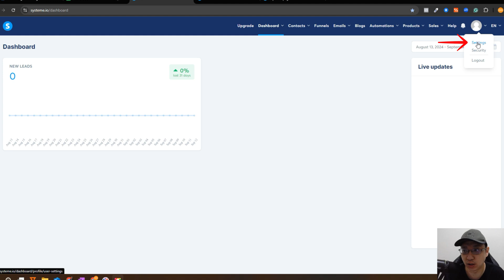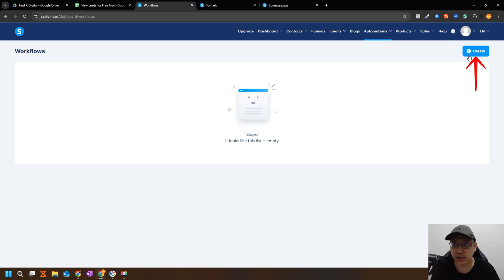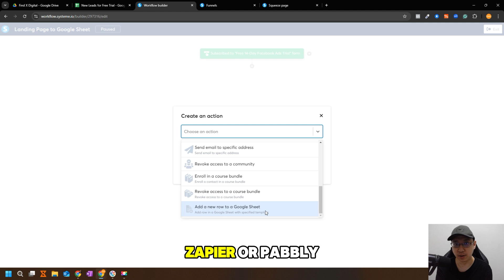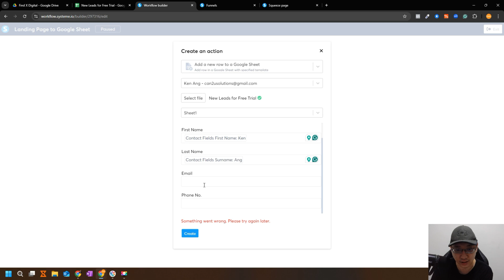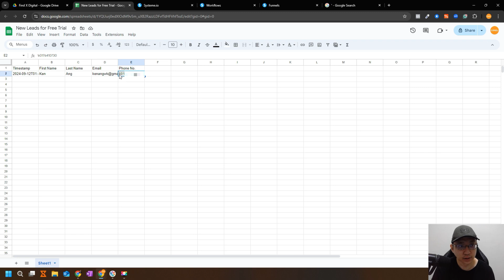How to Integrate Systeme.io With Google Sheet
Here's how to Integrate Systeme.io With Google Sheet. The setup is quick and simple. In just a few steps, you can connect your Google account and start automating your business using Google Sheets. You can also integrate multiple Google accounts into your systeme.io account.

✅Get Lifetime Access to Systeme.io for FREE!
Free Forever. No credit card required

How to set up the Integration with Google Sheets
1. Click on your profile picture, then go to the "Settings" section.
2. Scroll the menu on the left until you reach the section "Google Sheets Integration", then click on it.
3. Click on "Integrate your Google Account" to add a Google account to your systeme.io account.
4. A popup will appear where you need to choose the Google account you want to add.
5. Click on "Continue" to give permission to Google to share your information with systeme.io.
6. Check the box "See, edit, create, and delete only the specific Google Drive files you use with this app", then click on "Continue".
7. Finally, you will notice the addition of your Google account on the systeme.io interface.

Once the integration is set up, you can use the action "Add a new row to a Google Sheet" in your workflows, allowing you to automatically add data to a Google Sheets worksheet based on triggers you define in your Workflows.

Here’s how to use this feature :
1. Select the action: In your Workflow, choose the action "Add a new row to a Google Sheet."
2. Choose a drive: If you have multiple integrated Google accounts, select the Google Drive you want to use.
3. Add a Google file: Choose the Google file you want to work on from your available files by first clicking on "Select a file". Then select a file from the available ones, and finally click on "Select."
4. Choose a Worksheet: Google files can contain multiple Worksheets, so you will need to choose the specific worksheet to which you want to add data.
5. Map your data: Finally, assign your data fields to the corresponding columns of your Google Sheet. This allows you to match the data, deciding which data goes in which column. This step ensures that all information is correctly organized in your file. After assigning specific data to each field, to finalize the creation of your Workflow action, you need to click on "Create"

Once you've completed these steps, all your data will be automatically saved in your Google Sheet, and there's no need for another intermediary platform. This integration simplifies your workflows and saves you time, allowing you to concentrate on what's most important: growing your business.